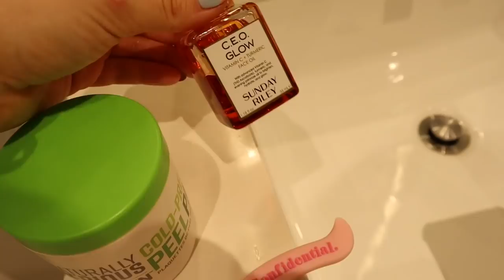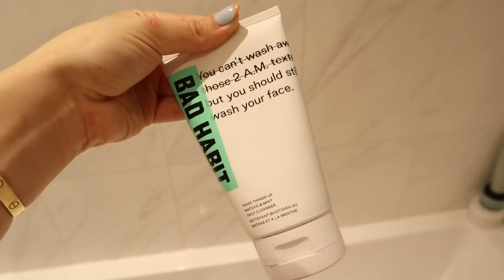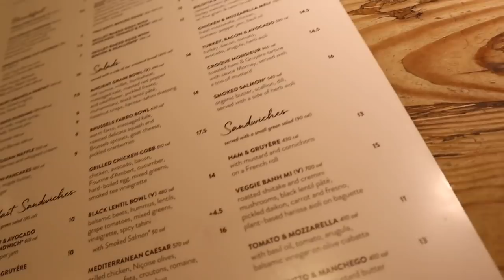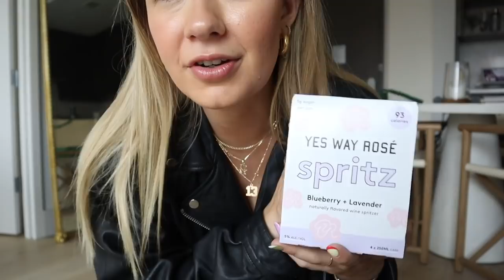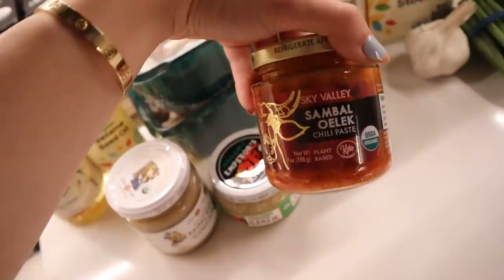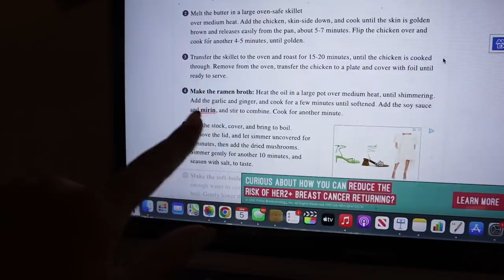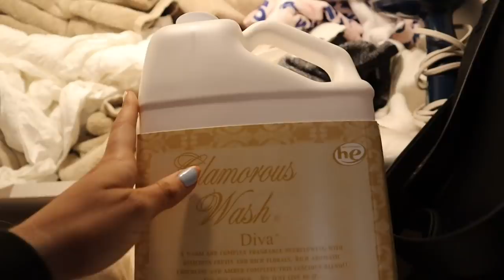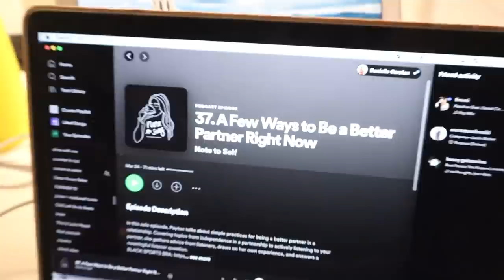days in my life in NYC: things i'm loving, cooking ramen at home, workouts + therapy